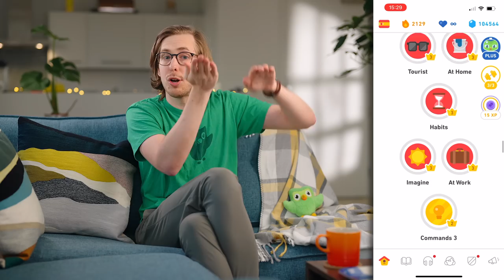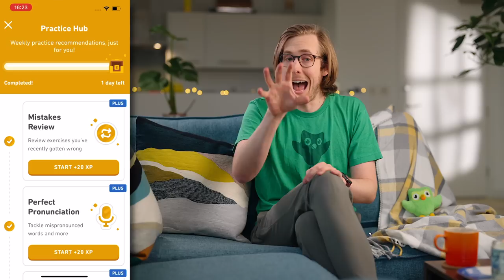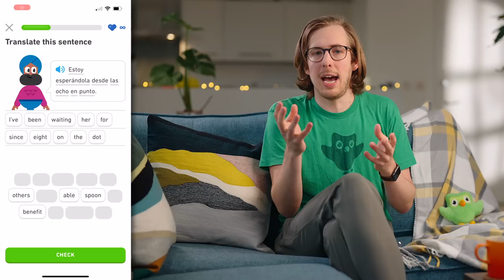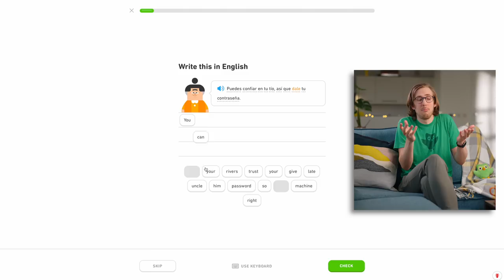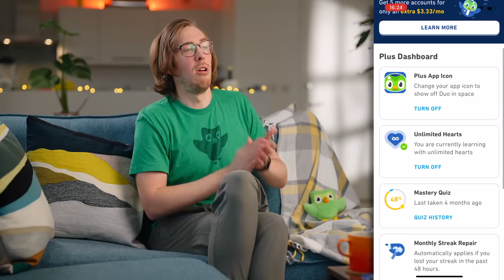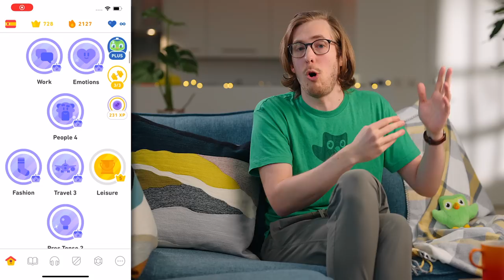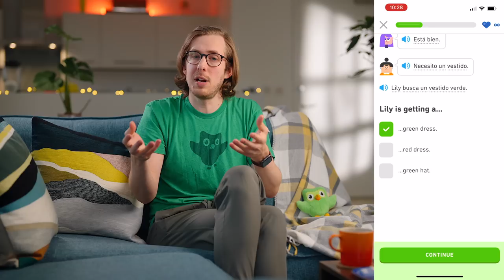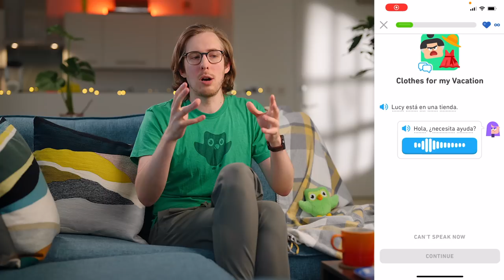I did Duolingo for 2000 days in a row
Using Duolingo to learn a foreign language in 2022? I've got you covered.

0:00 Intro
0:33 Is Duolingo Still an Effective Language-learning tool?
3:20 Best Duolingo Strategies
8:49 How do I win at leagues?
12:05 Mobile vs Desktop
13:55 Is Duolingo Plus worth it?
15:28 Comprehension Exercises & Difficulty
16:50 Is Duolingo CEFR compliant?
18:12 Duolingo Stories
19:05 Duolingo keeps deleting stories! Editor note
21:21 Audio Lessons & Podcast
21:56 Duolingo's Pitfalls
22:43 Conclusion